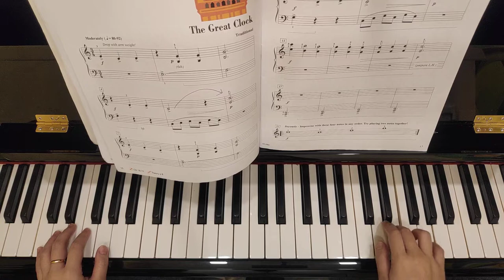The Great Clock